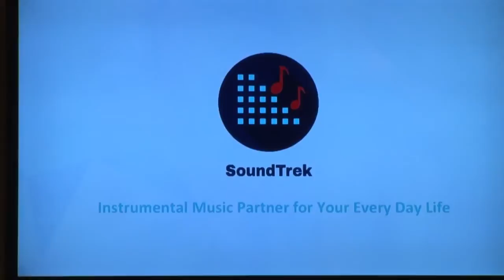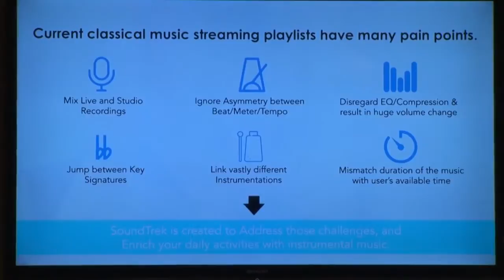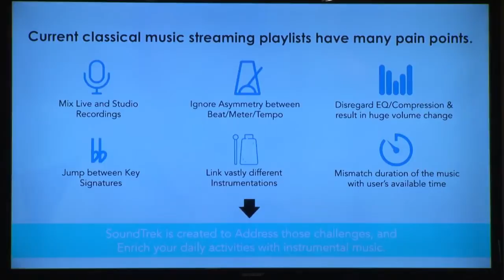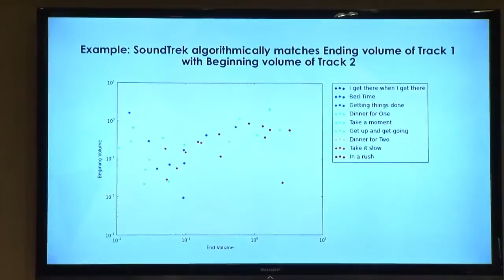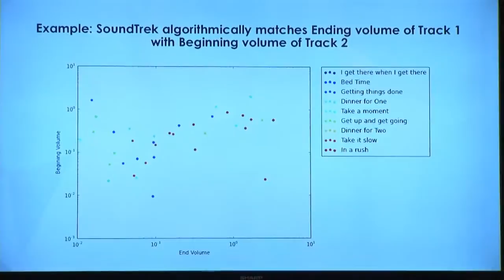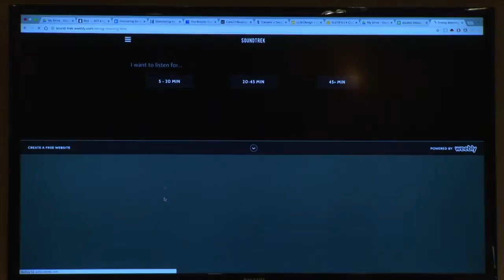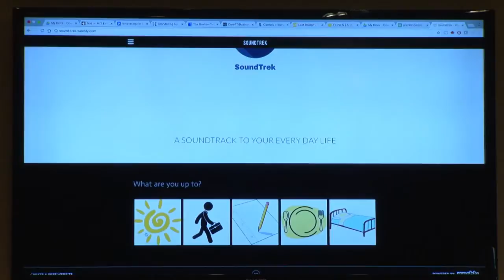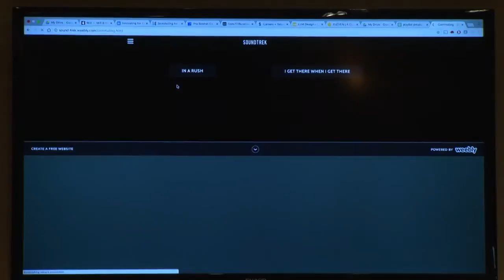Karajan | MIT Classical Music Hackathon: Tracy Jacobson's presentation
The 3rd Classical Music Hackathon, presented by the Eliette and Herbert von Karajan Institute Salzburg and  the Massachusetts Institute of Technology (MIT), took place at the MIT Music Library from October 21–23, 2016.

Speakers: Tracy Jacobson, Sharon Yan and Megan Shand
Title: SoundTrack Instrumental music partner for your every Day Life